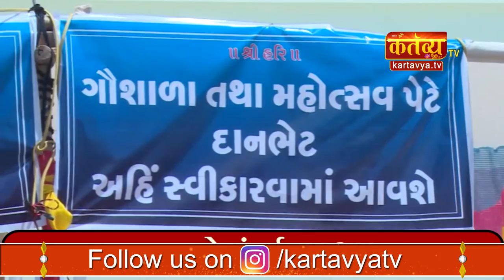શ્રી શિવ મહાપુરાણ કથા ।। શ્રી કનૈયાલાલ ભટ્ટ ।। નાની પરબડી ,ગુજરાત || Part-04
Shiv Mahapuran Katha | Kathakar Kanaiyalal Bhatt | Part 04